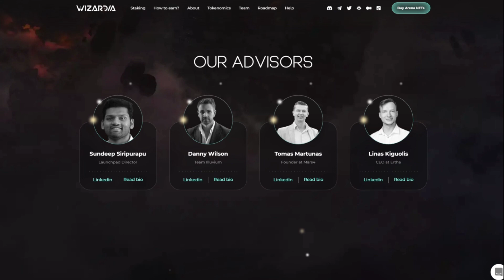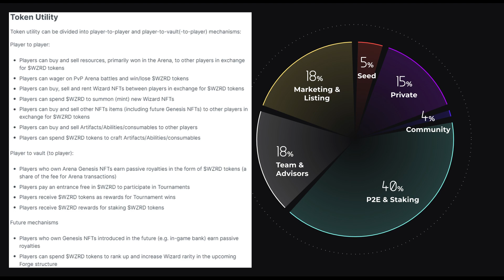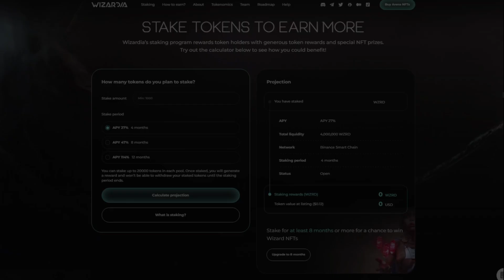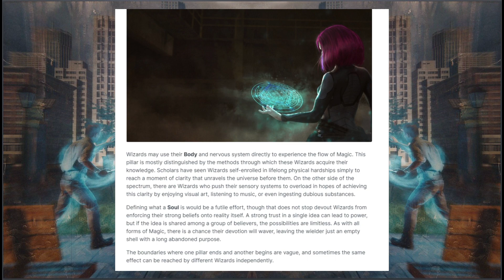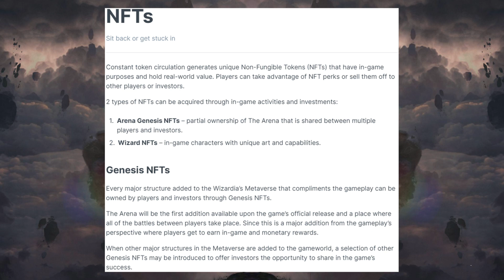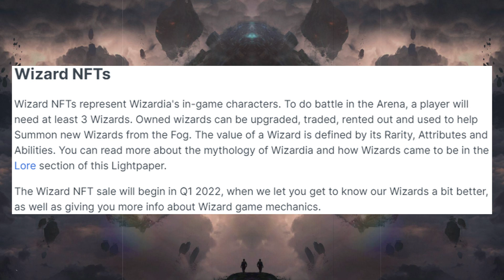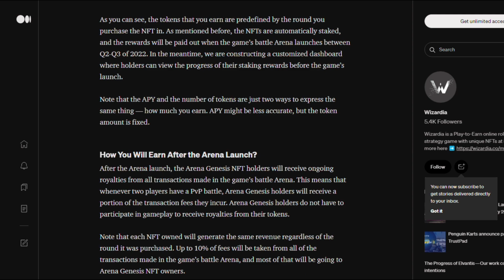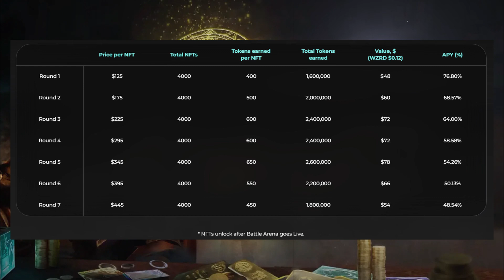WIZARDIA - NFT Game GRATIS Adu Kekuatan Sihir yang bisa ngasih banyak CUAN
Di video kali ini, gue mau share sebuah NFT Game AAA yang walopun masih dalam tahap SALE baik NFT Maupun Tokennya, tapi udah bisa ngasih banyak CUAN. Kita bisa langsung Staking NFT dan juga TOKENnya, engga ketinggalan bisa dapetin Passive Royalties dari NFT yang kita punya.
NFT Game ini rencananya akan bisa dimainkan kuartal 2 2022 nantinya baik di PC maupun Hanphone.
Masih banyak lagi opsi-opsi CUAN yang ditawarkan dari game ini kalo kita ngoleksi NFT Itemnya..

0:00 Prolog
1:02 Developer-Roadmap-Tokenomic (Staking INFO)
3:03 Cara Bermain-Gameplay-MODE
4:05 Free to Play, tapi...
5:30 NFT Item-BANYAK Opsi CUAN
8:35 Kesimpulan-Riset-Info EVENT-Epilog